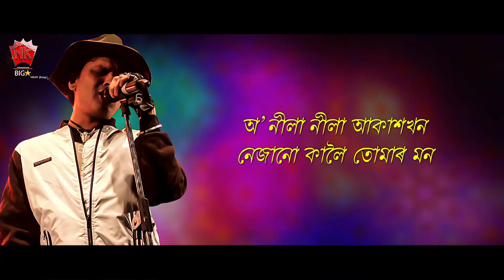PUBORE BELITI | ASSAMESE LYRICAL VIDEO SONG | ZUBEEN GARG | SUBASANA DUTTA | BIHU SONG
♫ Song : PUBORE BELITI
♫ Singer :  ZUBEEN GARG , SUBASANA DUTTA
♫ Label : NK Production
♫ Category : Album
♫ Sub Category : Bihu Song
♫ Langauge : Assamese